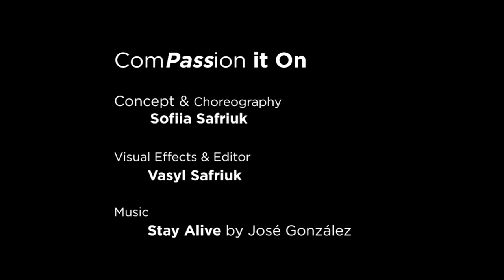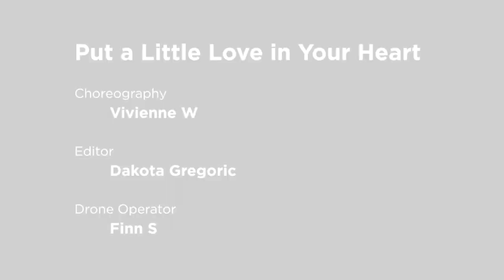Castilleja School Arts with a Heart 2021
A small sampling of Castilleja's first ever virtual Arts with a Heart performance in 2021. This year's show benefited the Maven Project.